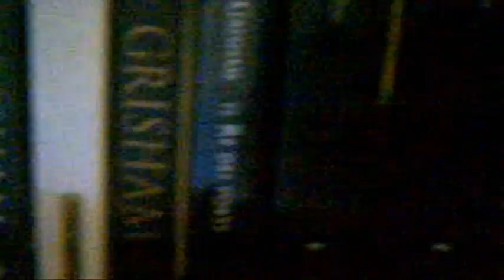Crocodile in the bookcase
On the skying(scia) of the masterpiece "Tiger in apartment" directed by the 'maestro' Rocco Tanica, my first opera "Crocodile in the bookcase".
What happens when a very dangerous wild animal burst in the quiet of the literature? Pretty much nothing.